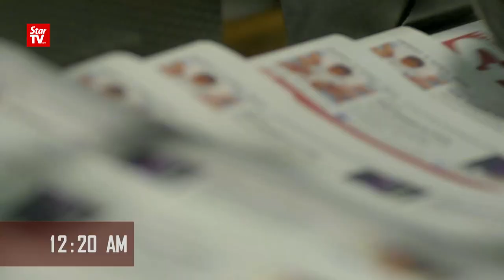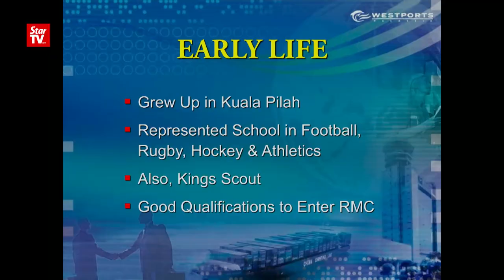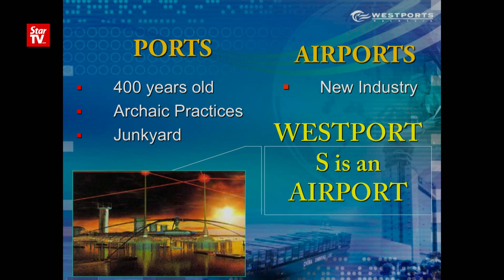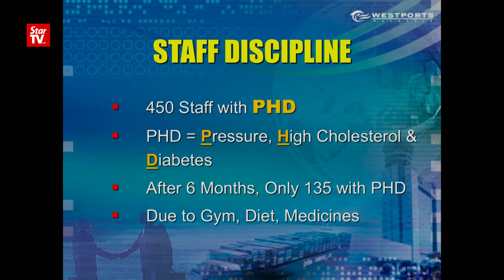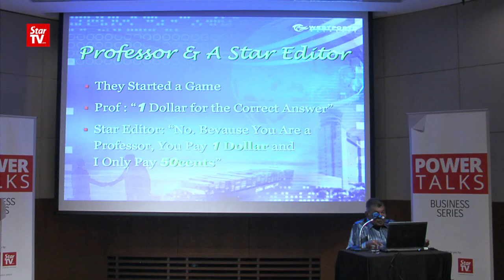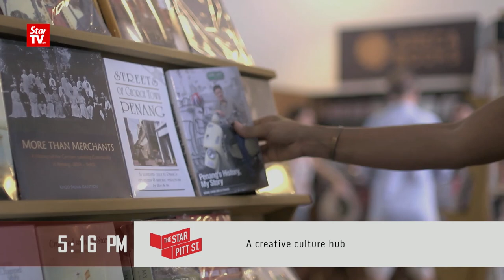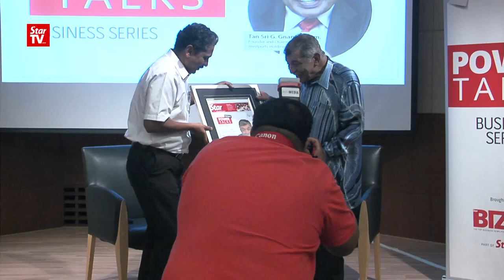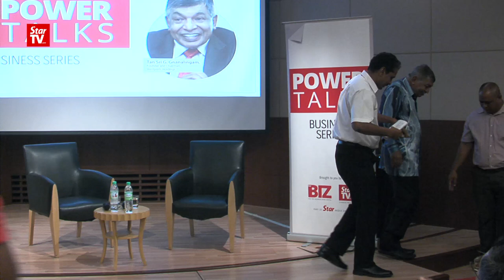PowerTalks: September Edition - Tan Sri G. Gnanalingam (Full Video)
At the Star’s Power Talk series at  Menara Star on Saturday, founder and executive chairman of Westports, Tan Sri G. Gnanalingam shares his insights into how he took Westports to greater heights and transformed it into one of the top 10 terminals in the world.